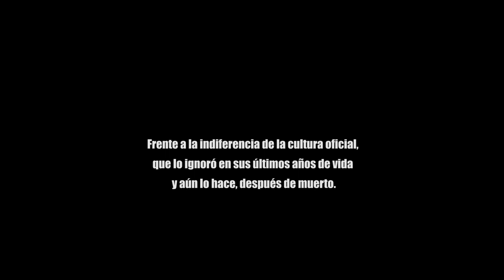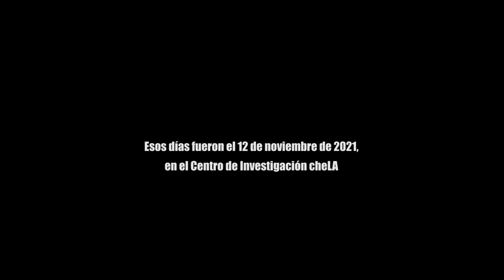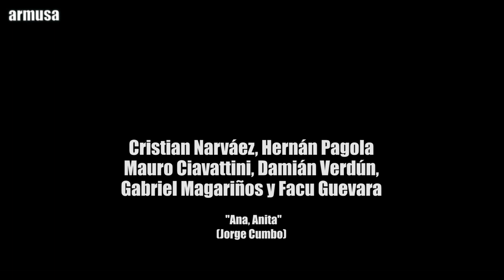Armusa despide y celebra a Jorge Cumbo con sus amigos: registro de 2021 en cheLA y 2022 en El Zonko.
Armusa presenta: Celebrando a Cumbo.
Después de toda una vida llena de aventuras musicales extraordinarias, como si hubiera sido tocado por una batuta mágica, el intuitivo arreglador vocal, el collagista amateur que recibió una beca para estudiar con Pierre Schaeffer en París, el quenista mimético de Uña Ramos, el cantautor original, el compositor sin escritura, el improvisador de gusto, volvió para terminar la experiencia de vida en su ciudad adoptiva. Fue aquí, en Buenos Aires, donde finalmente Cumbo recuperó la paz.
Sin el eco de la fama, porque para eso hay que tener amigos influyentes, sin el privilegio de las modas, sin el beneficio de los grandes medios, el quenista platense llegó como pudo a los 78 años y tiró la toalla. La metástasis de su cáncer pulmonar había  alcanzado el cerebro. Sabía lo que le esperaba, no quiso tratarse. Llegó hasta donde pudo. No fue poco. Dejó un legado riquísimo, como el de pocos músicos. No fue reconocido por los homenajeadores seriales de ninguno de los gobiernos, más bien fue ninguneado y despreciado por los funcionarios musicales. Merecía el Olimpo de los mejores, pero no era servil y obsecuente, como se estila. Era un tipo difícil, con una oreja bendita. Su personalidad muchas veces le ganó a su talento y eso le generó contratiempos innecesarios. Había que dejarlo crear pero no encontraba la tranquilidad para hacerlo. Finalmente, habiendo recuperado su Jardín de las Delicias, dejando atrás su obligado nomadismo, se cerró sobre sí mismo, tomó impulso y levantó vuelo hacia la cumbre de la cordillera. El paso del cóndor lo tiene ahora entre sus alas.
En su 80 aniversario: los amigos lo evocan a través de su música. Registro del homenaje del 16 de diciembre en el Espacio El Zonko.
Producido por Archivo Armusa.